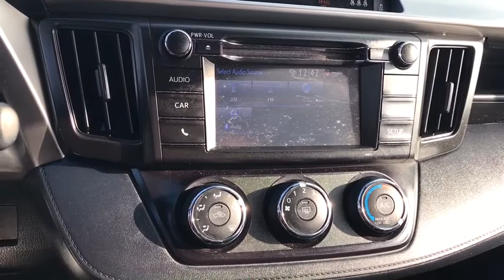2018 Toyota RAV4 near me Elmhurst, Carol Stream, Bloomingdale, Itasca, Hinsdale, IL 01701A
BLACK Used 2018 Toyota RAV4 available near me in Elmhurst, Illinois at Honda on Grand. Servicing the Carol Stream, Bloomingdale, Itasca, Hinsdale, IL area.

2018 Toyota RAV4 Black CARFAX One-Owner. LE AWD 6-Speed Automatic 2.5L 4-Cylinder DOHC Dual VVT-iAwards:* 2018 KBB.com 10 Best SUVs Under $25,000 * 2018 KBB.com 10 Most Awarded Brands * 2018 KBB.com Best Resale Value Awards 22/28 City/Highway MPGCall or Come to Honda On Grand in Elmhurst and get a deal that you can smile about!